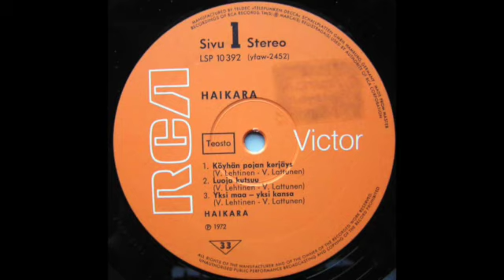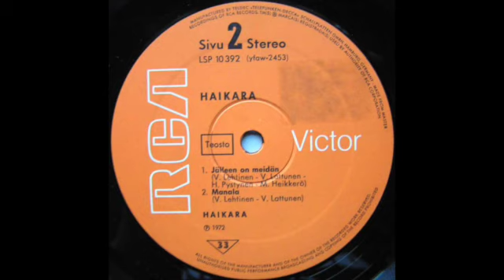HAIKARA - SELFTITLED FULL ALBUM - FINLAND UNDERGROUND - 1972